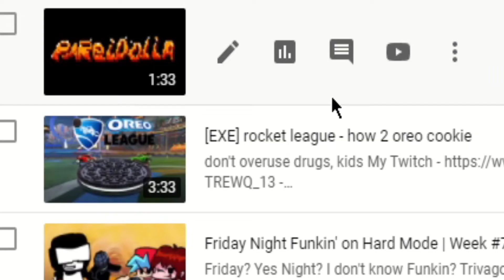[EXE] 5 RANDOM HOBOS VS 1 DRUNKEN DRIVER - Rocket League SHOWDOWN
This is my longest .exe video so far. It took me A LOT OF time to finish (around 3 months).

Used music:
- "Diddy Kong Racing"
- "Rude Buster" from Deltarune
- "Movement Proposition"
- "264" from Doom Ethernal
- "Die MF Die (Instrumental)"

LINKS

KIKA_123456 - *insert channel link here*